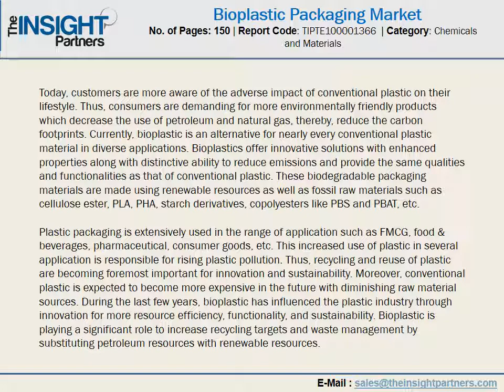Global Bioplastic Packaging Market is estimated to reach US$ 25,395.8 Mn by 2025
According to the new research report published by The Insight Partners, titled “Bioplastic Packaging - Global Analysis and Forecast to 2025”, the global Bioplastic Packaging market is expected to reach US$ 23.4 Billion in 2025, registering a CAGR of 24.4% during the forecast period 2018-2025.

In 2017, Europe accounted for the largest revenue share of more than one-third of the total market share, followed by North America.

The growth in the Asia Pacific region is highly attributed to factors such as banning the usage of plastic bags in 2009 and 2011. Other countries in the region that have taxes or bans in place include Cambodia, Bangladesh, Hong Kong, Indonesia, India, Taiwan, and Malaysia among others.